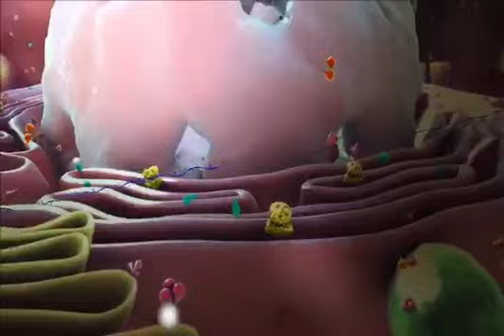How the coronavirus enter human cells 新型冠状病毒是如何进入人体细胞的？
The large S-Glycoproteins are used by the virus to gain entry to human cells. They’re most likely to attach angiotensin converting enzyme 2 receptors on the cell and let them allow the virus entry. The exact mechanism for this is not known, mostly likely, as shown here, the human cell ingests the virus in a process known as “Endocytosis”. Once inside the cytoplasm, the endosome opens to reveal the virus’s genetic material, a single stranded RNA. The virus hijacks the cell’s machinery to replicate the RNA in N-proteins and uses the endoplasmic reticulum to form its M-protein outer layer and the all important S-protein. After the replication a virus is carried by the Golgi bodies out of the cell in the process, known as Exocytosis, so that it can infect other cells. Meanwhile the stressor viral production at the end of plasmid reticulum eventually leads to apoptosis or cell death.

病毒使用大的S-糖蛋白进入人体细胞。它们最有可能附着在细胞的血管紧张素转换酶2受体上使它们允许病毒进入细胞。确切的机理尚不清楚，但多数情况中如下所示。人体细胞以被称为“胞吞作用”的过程摄入病毒。一旦进入细胞质，内体就会打开并显示病毒的遗传物质，即单链RNA。该病毒如同“劫持”了细胞的某种机制，使其复制N蛋白中的RNA，并利用内质网形成其M蛋白螺旋层和对此螺旋层重要的S蛋白。复制完成后，高尔基体会携带病毒至细胞外，这个过程被称为“胞吐作用”，之后它可以感染其他细胞。同时，在质粒网状结构末端的应激病毒产物最终导致细胞凋亡或细胞死亡。